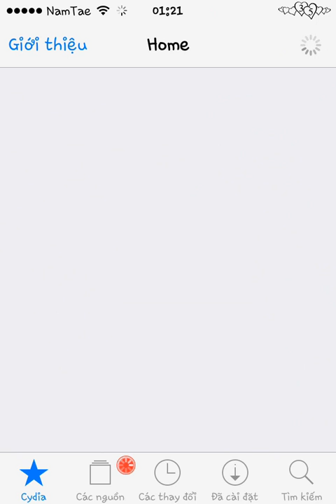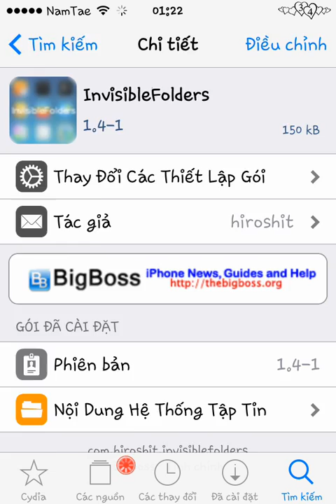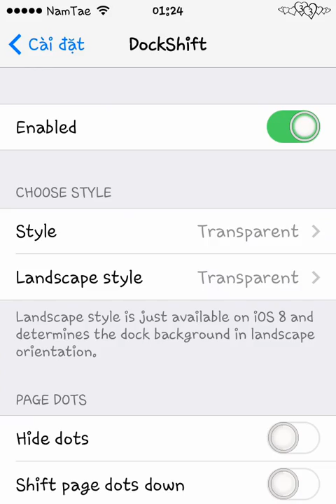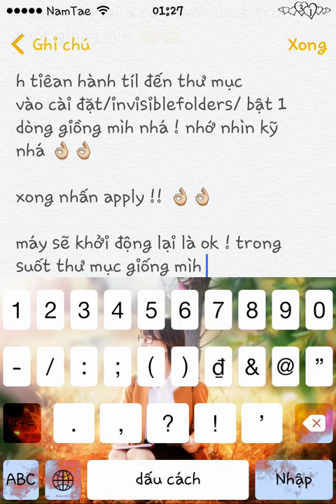Cách Làm Trong Suốt Thanh Dock và Folder Cho IOS 7 và 8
InvisibleFolders: trong suốt Folder (thư mục)
DockShift: trong suốt thanh Dock